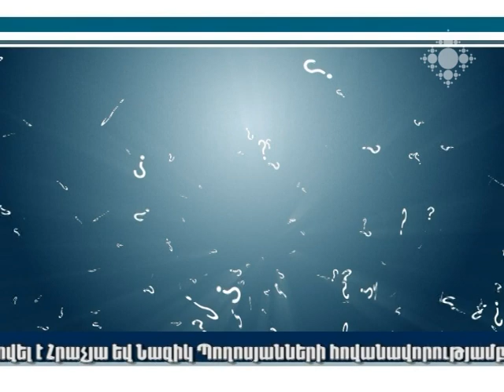Աստածահայտնության և Ծննդյան տոնի պահք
Հայ եկեղեցին ինչպե՞ս է պատրաստվում Աստվածահայտնության և Սուրբ Ծննդյան տոնին: Հեռուստադիտողի հարցին պատասխանում է Տ. Տաճատ ավագ քահանա Դավիդյանը: